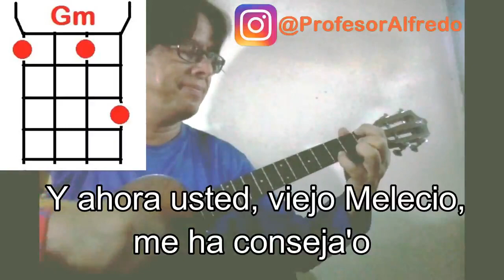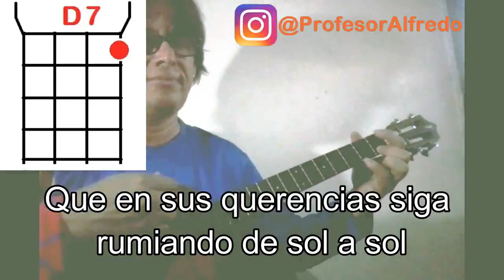LA FUNDADORA Freddy Salcedo. Pasaje. Letra y Acordes. CUATRO FÁCIL RÁPIDO Y SENCILLO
En éste tutorial básico de cuatro acompañante vamos a aprender cómo tocar los acordes del pasaje LA FUNDADORA por Freddy Salcedo, en el cuatro venezolano o cuatro llanero básico nivel principiante, tonalidad Sol Menor.

DONACIONES
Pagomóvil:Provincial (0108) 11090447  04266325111